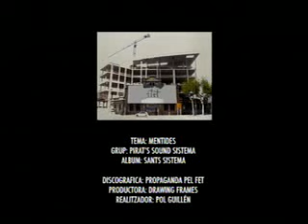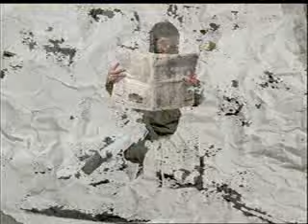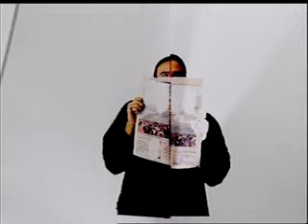PIRAT'S SOUND SISTEMA - Mentides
Pirat's Sound Sistema, Sants Sistema (Propaganda pel Fet! 2005)